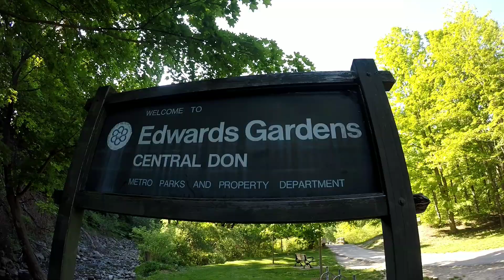Toronto's Edwards Gardens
Toronto's Edward's Gardens provides the perfect quick urban escape! Spot the furry friend at the end 😉